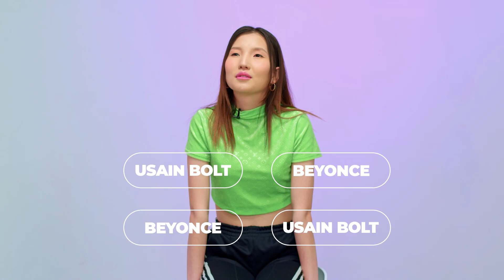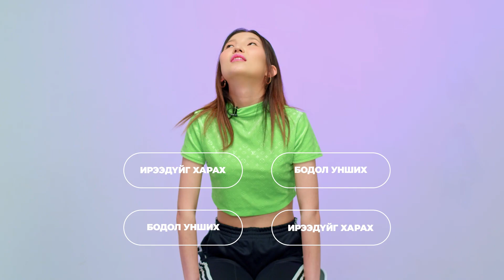Тэдний сонголт | CTS&NENE 💛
Сошиал медиад ховорхон тааралдах хайр хүргэж, тархи амраах видео 🥰

Тэдний сонголт чиний сонголттой таарч байна уу?